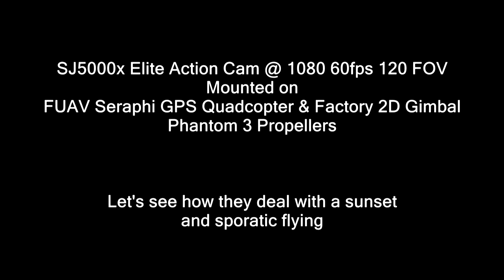SJ5000X Elite 4k Action Cam on FUAV SERAPHI Quad Review [Sunset Flight Test]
This was a fun little test flight at sunset to see how well the cam performed in low light and facing the sun and also how the Seraphi factory gimbal handles some hard flying with this cam on board.